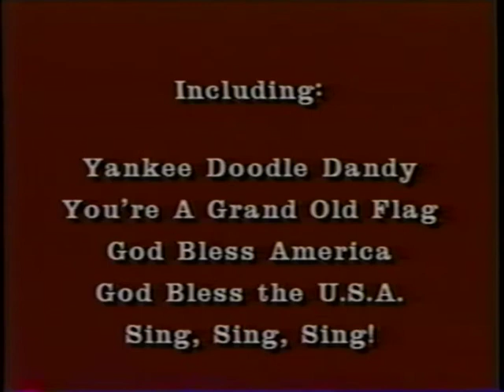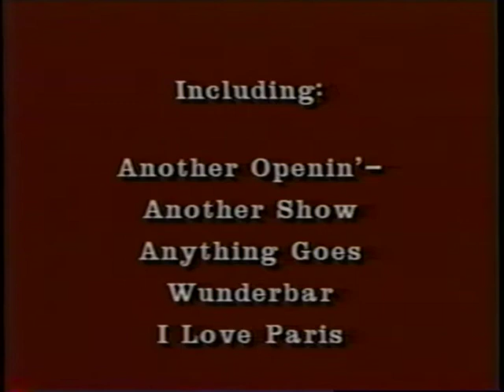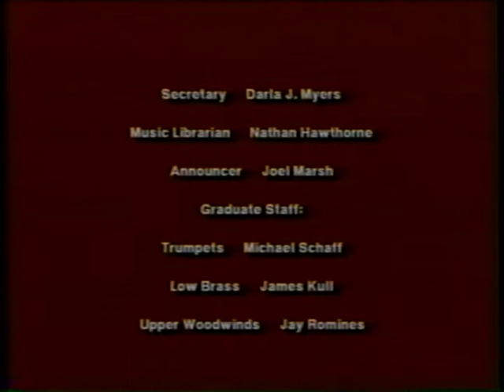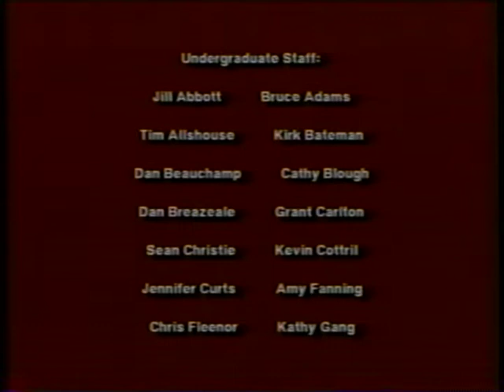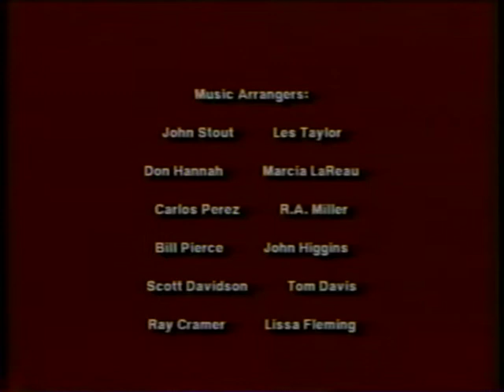Indiana University Marching Hundred 1991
Indiana University Marching Hundred 1991 all performances